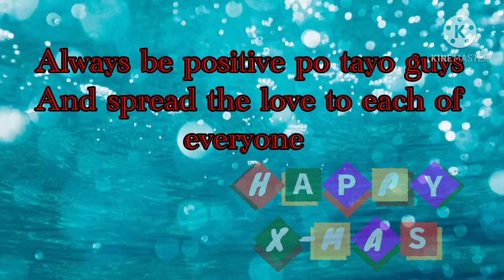QUESTION FOR THE DAY!!!by ELVIE